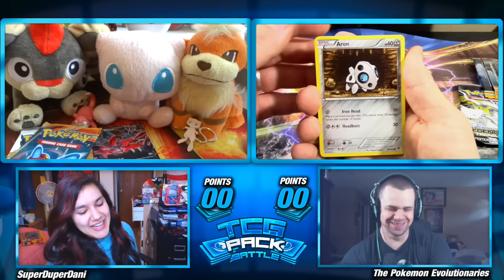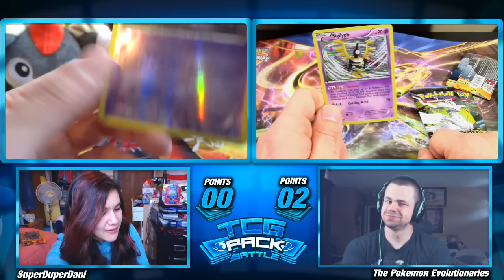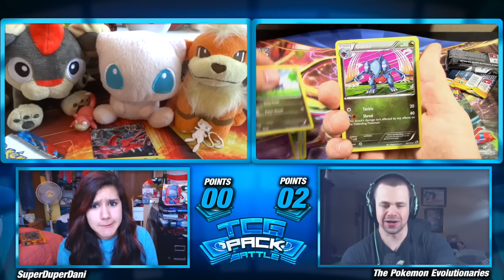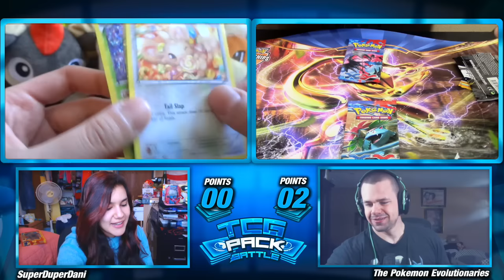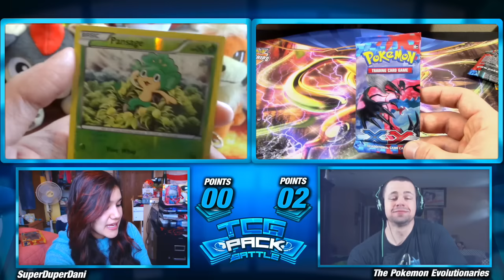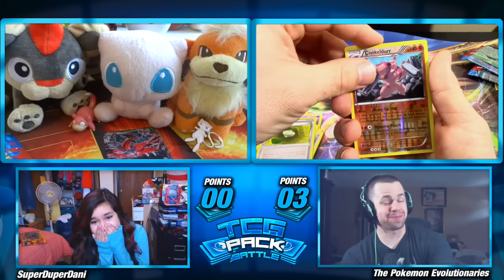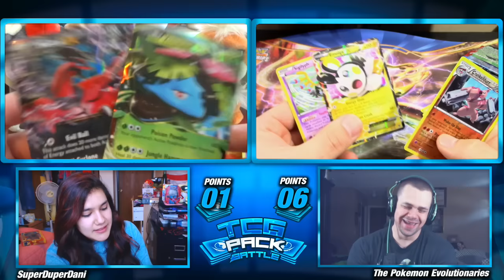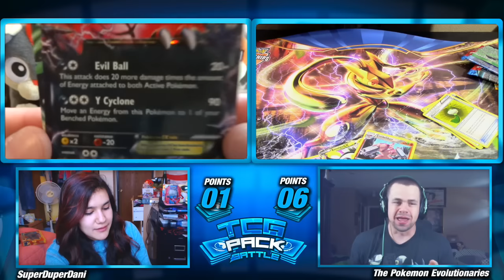Pokemon TCG Pack Battle Vs. The Pokemon Evolutionaries!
What's goin on my Pokébros and Pokéhoes! Today we are doing a live action Pokemon TCG Tin Battle against Professor K of The Pokemon Evolutionaries!
We are each opening four packs from our Legendary tins; stick around to see who comes through with the pulls!!